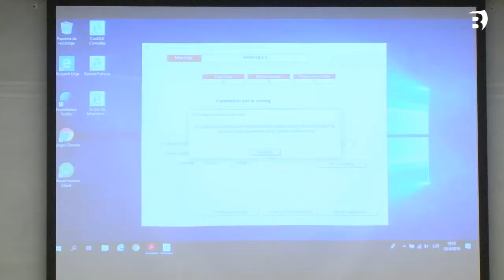Ple d'abril de l'Ajuntament de Banyoles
Sessió ordinària del ple de l'Ajuntament de Banyoles, celebrada el dilluns 29 d'abril de 2019. Darrera sessió plenària del mandat.